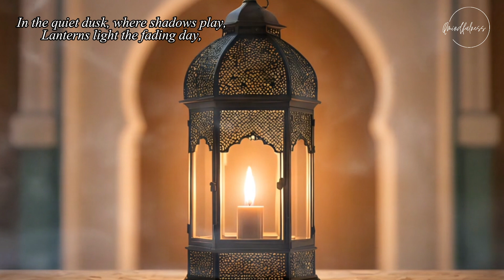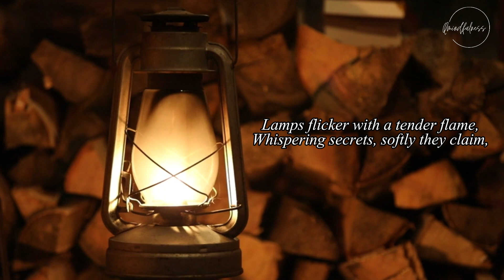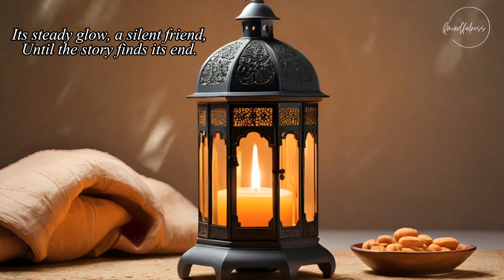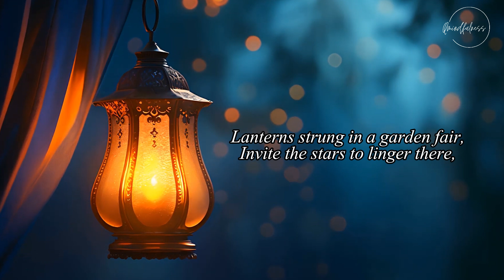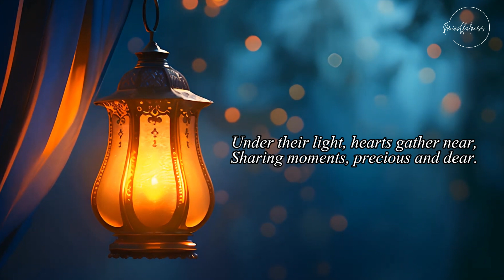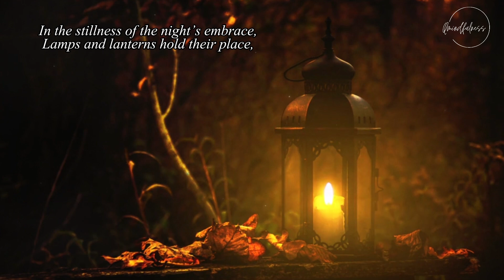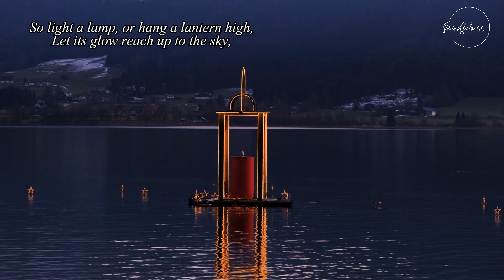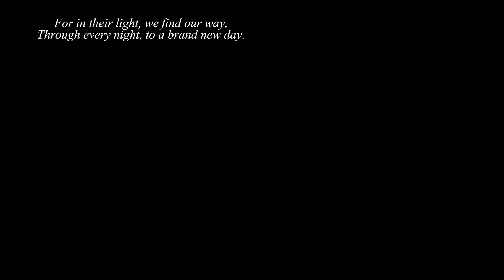Relaxing Meditation: Lanterns, Lamps, and Incense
Welcome to Qmindfulness, where we offer meditative experiences that help you find calm and focus. This video features a soothing combination of lanterns, lamps, and incense, creating an atmosphere that supports deep meditation and relaxation.

The warm glow of lanterns and lamps, paired with the gentle scent of incense, invites you into a peaceful state of mind. Perfect for meditation, relaxation, or simply unwinding after a long day, this video provides a serene background that promotes mindfulness and inner peace.